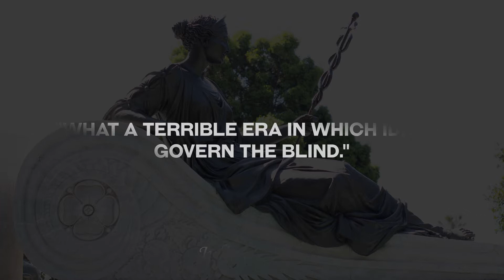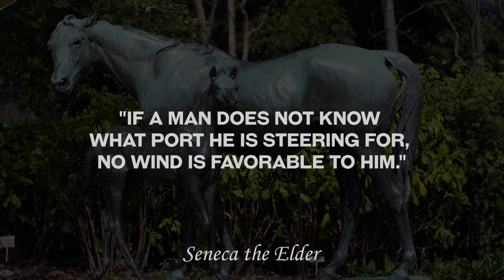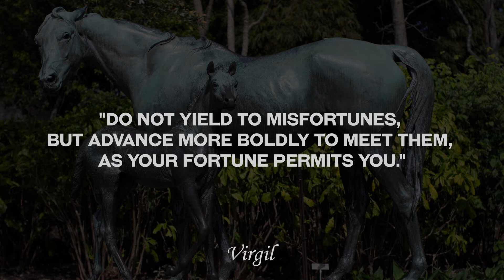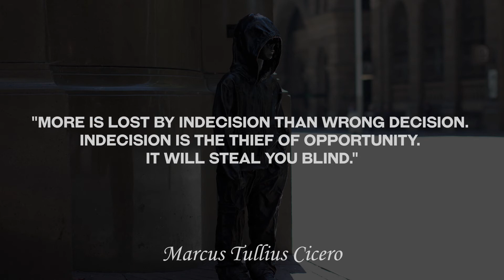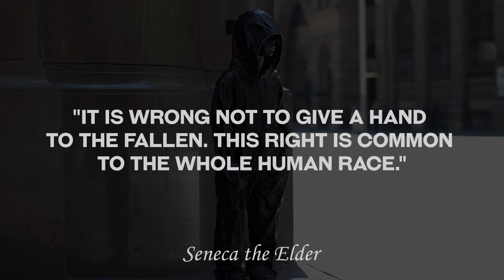15 Best Ancient Roman QUOTES To Gain WISDOM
This video contains some of the best ancient roman quotes to gain wisdom for everyday life.

0:00 Intro
0:07 Julius Caesar - What a terrible era in which idiots govern the blind.
0:23 Marcus Aurelius - Waste no more time arguing about what a good man should be. Be one.
0:39 Augustus - Apparently, the world is not a wish granting factory.
0:56 Marcus Tullius Cicero - It is the peculiar quality of a fool to perceive the faults of others and to forget his own.
01:13 Seneca the Younger - When you die, it will not be because you are sick, but because you were alive.
01:31 Seneca the Elder - If a man does not know what port he is steering for, no wind is favorable to him.
01:48 Tiberius - To be a good shepherd is to shear the flock, not skin it!
02:06 Virgil - Do not yield to misfortunes, but advance more boldly to meet them, as your fortune permits you.
02:24 Augustus - If you want rainbow, you have to deal with the rain.
02:43 Julius Caesar - We have not to fear anything, except fear itself.
03:01 Marcus Aurelius - The nearer a man comes to a calm mind, the closer he is to strength.
03:17 Marcus Tullius Cicero - More is lost by indecision than wrong decision. Indecision is the thief of opportunity. It will steal you blind.
03:33 Marcus Aurelius - If it’s not right, don’t do it. If it’s not true, don’t say it.
03:51 Seneca the Elder - It is wrong not to give a hand to the fallen. This right is common to the whole human race.
04:07 Virgil - The gates of hell are open night and day; Smooth the descent, and easy is the way: But to return, and view the cheerful skies, In this, the task and mighty labor lies.
04:29 End